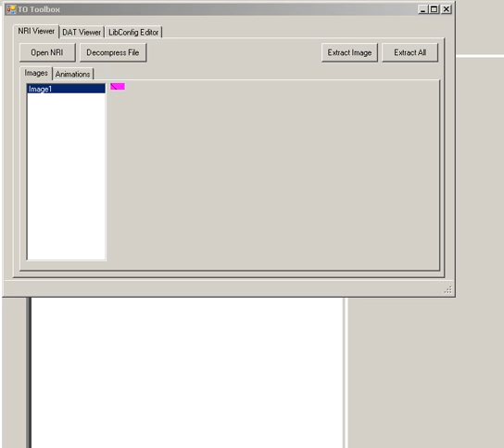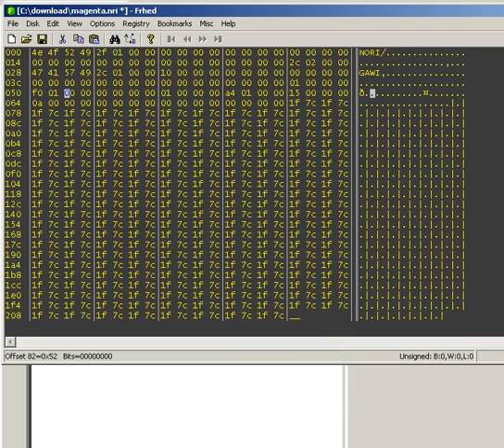Deleting Padding Bytes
this is how i manually delete padding bytes from BMP images
hint: set the number of bytes per line to 2x width (2 * 0x15 = 42)